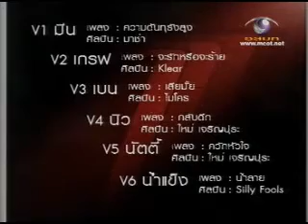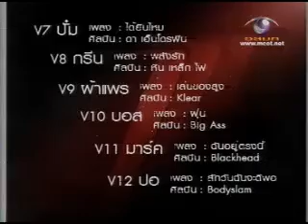AF7 ไฮไลท์ วันที่ 4 กรกฎาคม 2553 (5/5)